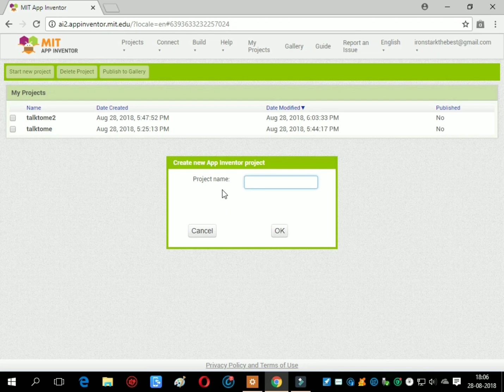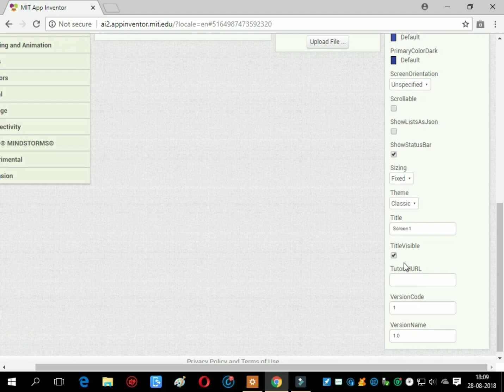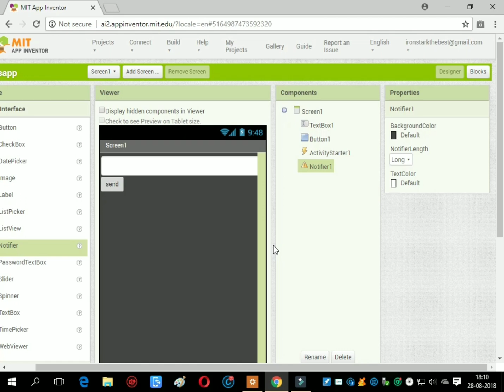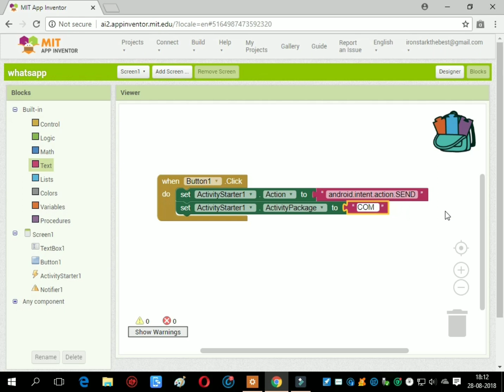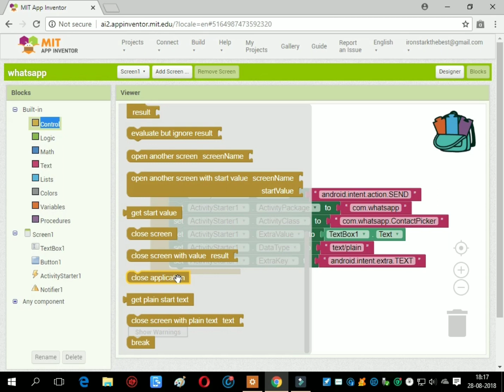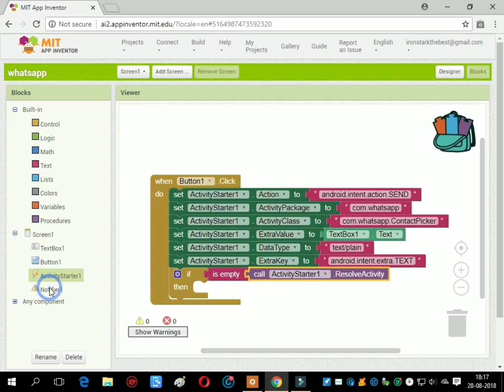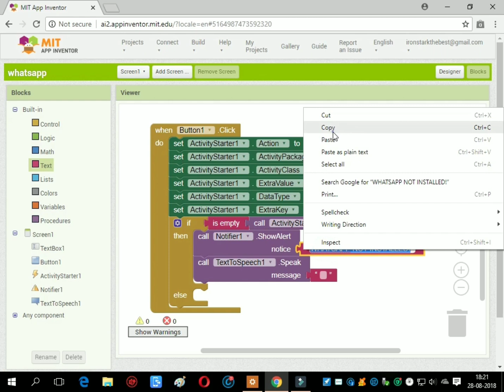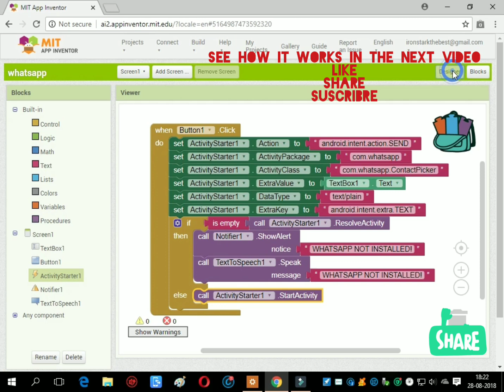How to make WhatsApp messenger through MIT app inventor 2📱| dark fury -:education is power:-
I have edited this video using 'inShot', a very good and useful video editing application. In the next video I will tell you how to download MIT app inventor's applications on your smartphone. And also in that video I will test this application which I have made.